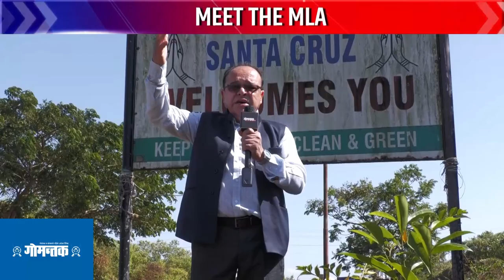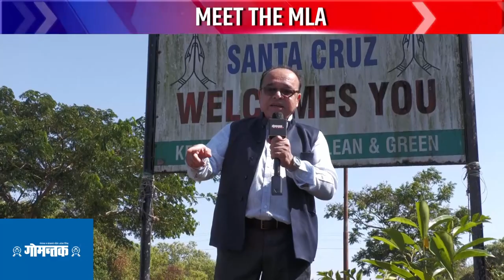Birds Eye View (St. Cruz) show with host Shailendra Mehta